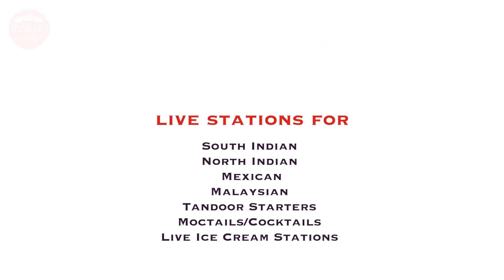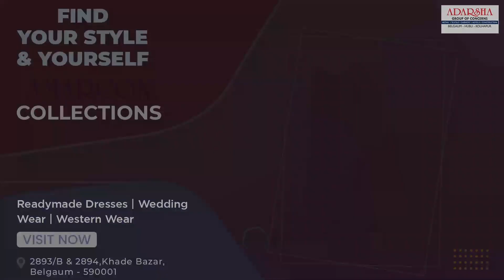KNN CITY NEWS BULLETIN 29 august 2021 Belgaum News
१ भाजप जाहीरनाम्याबद्धल डी के शिवकुमार एक्सचा संताप
२ आमदार सतीश जारकीहोळी यांनी घेतली भोपाळ अत्युची भेट
३ महाराजांच्या सारखे  भाजपचे धोरण सारखेच-पी राजीव
४ भाजप उमेदवाराचा सुरु आहे जोरदार प्रचार-इराण्णा कडाडी
५ वार्ड क्रमांक ३८ मधून रणजित  कलाल यांनी संधी
६ एमईएस उमेदवार रांजण मरवे यांना जाहीर पाठिंबा
७ कट्टीमनी सभागृहात श्री कृष्ण जयंती साजरी
८ एल अँड टी कंपनीकडून पाईपलाईनचे काम कासवगतीने
९ बस्सपूर येथे जेजेएम कामकाजाला सतीश जारकीहोळी यांनी दिली चालना
१० लक्ष्मण सवदिनी केलेल्या वक्तव्यावर शुभम शेळकेंनी घेतला चांगलाच समाचार